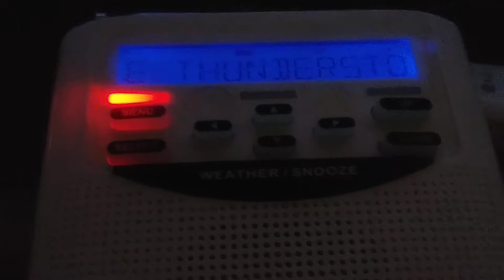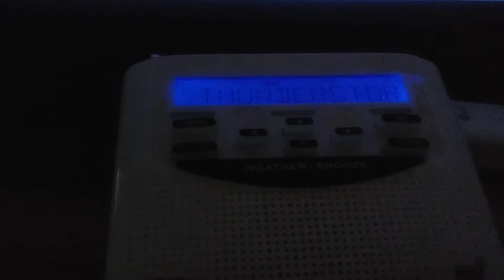Severe Thunderstorm Warning (EAS #47)